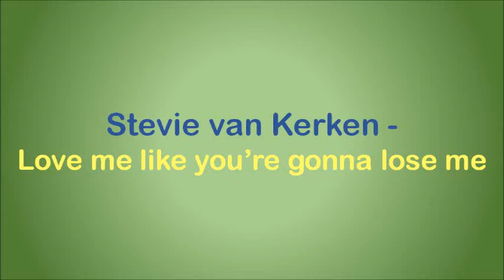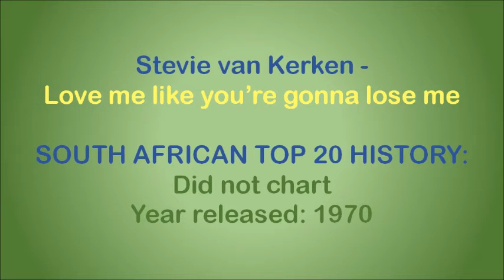Stevie van Kerken - Love me like you're gonna lose me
Stevie van Kerken (aka Stevie Lange, Stevie Vann, Stevie Vann Lange) was raised in Mufulira, Northern Rhodesia (now Zambia) where her father worked as a copper miner and her mother was a physician. She showed an early aptitude for music, playing piano by age six and performing with dance bands by age 12.  Soon after turning 16, Stevie starred in her own television variety show and within a few years had released two solo albums. In high demand as a radio and TV commercial jingle singer while still a teen, she also earned a "Sarie Award" as South Africa's Top Female Vocalist.

She first met Robert "Mutt" Lange when the two attended the same school in Mufulira, and they reconnected a few years later while attending Belfast High School in South Africa. They would later play together in a short-lived band named “Hocus”, marry and emigrate to the United Kingdom in the 1970s. Here she worked as a studio singer through the mid and latter part of the decade, both on her own and as part of a backing group called "Bones". Among the acts she contributed vocals to were Bijelo Dugme, Sweet, Colin Blunstone, Jim Capaldi, Trevor Rabin, Rick Wakeman and UFO.

In 1978 she met Chris Thompson while providing backing vocals for the album “Watch” by “Manfred Mann's Earth Band”, and shortly after became a member of Thompson‘s band "Night". “Night” recorded two albums, and their single “Hot Summer Night” (with Stevie on lead vocals) peaked at #18 in the USA Top 40, while also becoming an international hit in Australia (#3), Canada (#23), South Africa (#13) and elsewhere. Their second single, “If You Remember Me”, was the theme song for the movie “The Champ” and reached #18 in the USA.

After leaving “Night” and having divorced from "Mutt" Lange, she continued her career as a solo artist, backup singer and commercial jingle singer. Among the more notable of her commercials in the United Kingdom were ad campaigns for Trio, a chocolate bar, and the feminine hygiene product Bodyform in the 1980s. Additionally, a slightly altered version of her minor 1981 solo hit “Remember My Name” was used in a commercial for Limara body spray. Her studio session work in the 1980s included backing vocals for acts like Chaka Khan, Billy Ocean, Tears for Fears, Johnny Hates Jazz, Wham!, Swing Out Sister, Nik Kershaw, and Ray Charles. She also toured with Elton John for two years in the 1980s as a backing vocalist.

In 1995 she worked with ex-husband "Mutt" Lange on two projects. Despite their divorce, the two have remained good friends and musical collaborators. She sang backing vocals on “Def Leppard's” album “When Love & Hate Collide”. In the same year she also recorded a self-titled solo album with Lange as producer, on which she sang a duet with Bryan Adams.

She continues to work in the music industry, occasionally as a backing singer, but mostly as a vocal coach. In that aspect she has provided assistance to many acts like Blue, Sophie Ellis-Bextor, Robbie Williams, Atomic Kitten and KT Tunstall.

This song is off the album “Stevie”, released in 1970. It's a cover of a Chiffon's song from 1969.